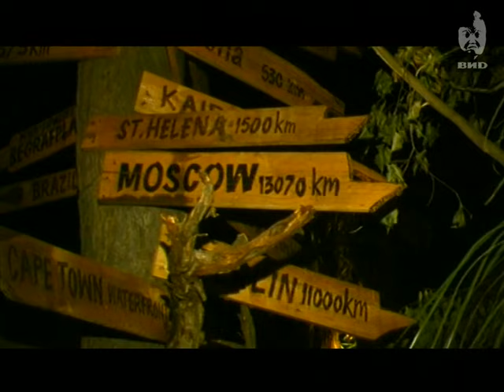Непутевые заметки 21.10.2001 (2001)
Темы:
Передача посвящена Южной Африке.
Виды побережья Свакопмунда.
Виды пустыни Намиб.
Океанский берег в районе Мыса Доброй Надежды.
Виды прибрежной части Кейптауна.
Виды улиц г. Саймонстаун.